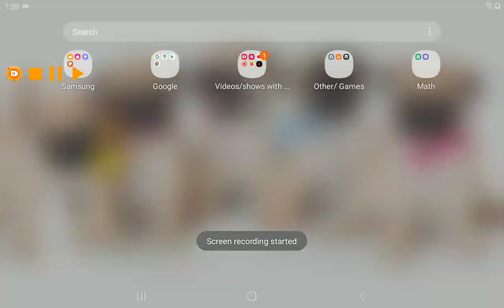part 2 for season 3 episode 9 princess justice